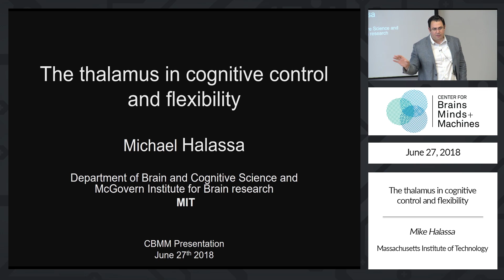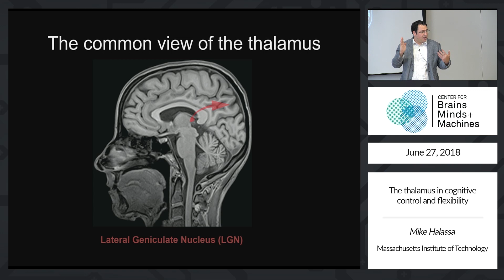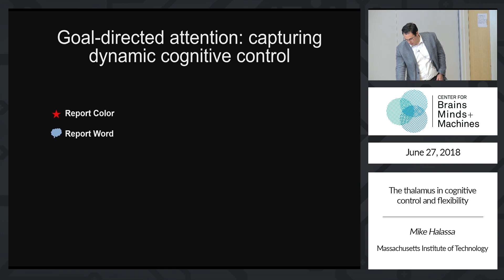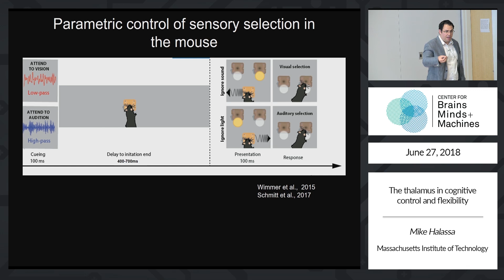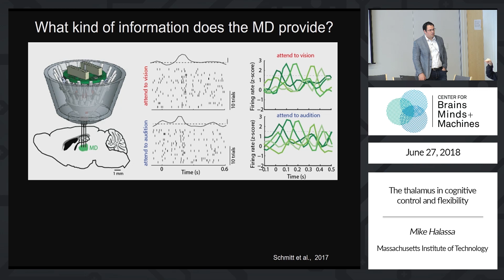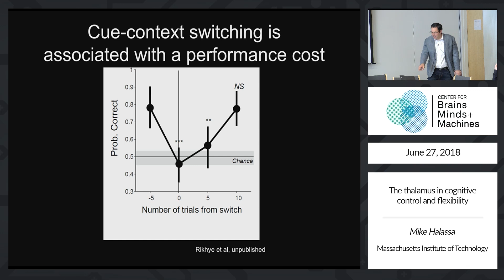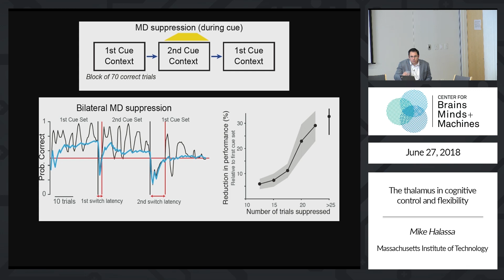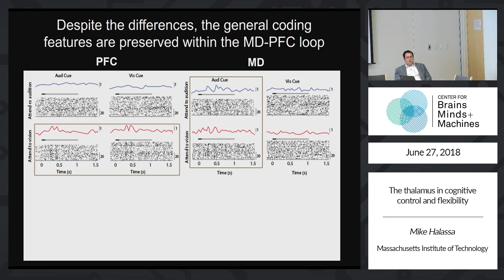The thalamus in cognitive control and flexibility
Mike Halassa, MIT